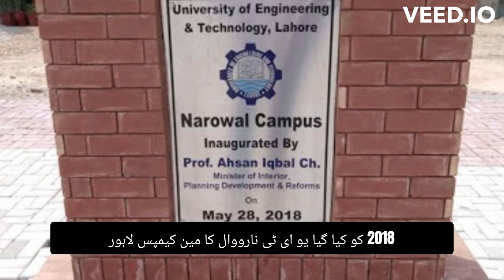Top 5 Universities In Narowal | Narowal Best Universities I UET Narowal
Wellcome most of the Students Of Narowal District Feel Reluctant or Umaware mosty the Student of Intermediate.in This Video i will Top 5 Universities in Narowal.In which UET Narowal, Narowal University, Sahara Medical College Narowal, Virtual Uni Narowal Campus at the top.these are the Best Universities Of Narowal.

IMPORTANT LINKS!